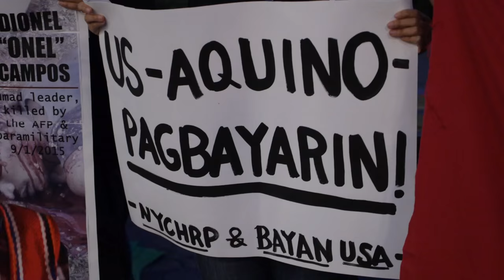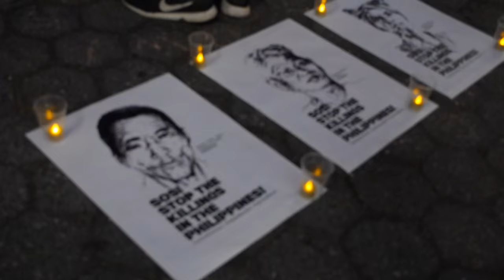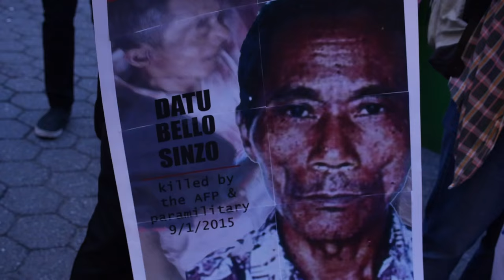09/21/15 NYC MARTIAL LAW COMMEMORATION